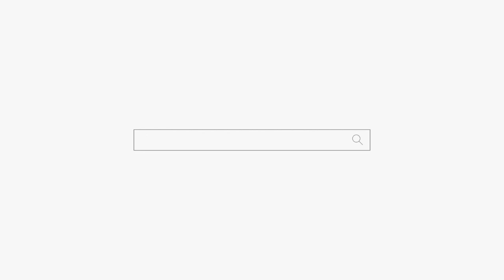윤미향 사주 "우리나라 최악의 사건으로 남을 거야!" 용군TV 인천점집 유명한점집 무당 하림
윤미향은 대한민국의 사회운동가 사회단체활동가 정치인이다.

1992년 이후 한국정신대문제대책협의회 약칭 정대협 간사, 사무국장, 사무총장 등을 역임하고 2008년부터 정대협 상임대표를 거쳐 일본군성노예제 문제해결을 위한 정의기억연대의 이사장을 역임했다. 2020년 4월 15일 21대 총선에서 더불어시민당의 비례대표 국회의원에 당선 되었다.

한신대학교 신학과를 나온 후 이화여자대학교 대학원 기독교학과를 석사 수료했으며 사회복지대학원에서 석사 학위를 받았다. 1989년 한국기독교장로회 간사가 되고, 1992년부터 한국정신대문제대책협의회약칭 정대협 간사, 사무국장, 사무총장 등을 역임했고 2008년부터 상임대표를 맡았다.

2013년 3월, 통일운동가 문익환 목사의 삶을 기려 민족화해와 통일에 이바지한 인물에게 수여하는 '늦봄 통일상' 18회 수상자로 선정됐다. '늦봄 통일상' 심사위원회 위원장 양길승는 수상자 선정과 관련하여 "2011년 1000회째를 쉬지 않고 이어온 수요시위를 통해 일본군 위안부 강제 동원 문제를 국제적 이슈로 만들어 냈고 꾸준한 남북연대 사업을 전개해 민족화해에 기여한 점을 높이 평가했다"라고 밝혔다.

1991년 김학순 할머니의 첫 위안부 피해 증언이 나온 뒤 30년 동안 윤미향은 척박한 위안부 문제 운동을 이끌면서 “나도 위안부였다”는 신고전화가 들어오면 두메산골이라도 찾아가 증언을 녹음하고, 단체의 열악한 살림을 메꾸려 자신이 받은 강연료까지 털어가며 운영하면서 정대협을 1인 체제로 운영하며 정보를 공유하지 않고 믿을 수 있는 사람과 직접 관계하여 소통 부족 논란이 있었으며 이에 대해 정의연 내부 사정을 잘 아는 한 관계자는 “윤미향 대표의 1인체제는 20년 넘게 지속됐다. 다른 이들을 잘 신뢰하지 않고 정보를 공유하지 않는다. 자원봉사자들도 보안각서를 쓴 적도 있다. 그러니 실무자들이 내용을 잘 몰랐을 것이다”라고 전했다. 또 일부에선 윤미향의 남편 김삼석 수원시민신문 대표가 과거 보수 정권에서 공안당국의 감시에 시달린 탓에 윤미향이 극도의 보안의식을 갖게 됐다는 분석도 있다.

결국 "위안부 할머니 이름으로 기부받은 돈을 할머니를 위해 사용하지 않는다"며 정대협 정의기억연대 해체를 말한 이용수 할머니의 주장으로 인해 단체 운영에 있어 도덕성에 타격을 받았다.

논란
딸이 "피아니스트가 되고 싶다"고 해서 전액 장학금을 주는 ucla대학에서 진학했으나 "외국인에게 전액 장학금을 주지 않는다"는 사실이 드러나자 남편의 재심사건에서 일부 무죄판결받아 국가로부터 받은 형사보상금으로 부담했다고 밝혔다.
주택 등기부등본에 의하면 1995년 1월 수원 소재 한 빌라를 구입한 이후 1999년 10월 A아파트를 구입하여 1가구 2주택을 유지하다 2002년 2월 빌라를 매각하고, A아파트를 유지한 채 2012년 4월 경매를 통해 B아파트를 2억2600만원에 낙찰받고 이후 2013년 1월 A아파트를 1억8950만원에 매각했다. 두 차례 부동산 매매 과정에서 대출을 받지 않은 것으로 드러나자 윤미향 측은 "본인이 30여년간 일하면서 모은 예금과 적금을 깨서 지급을 하고 모자란 금액을 가족한테 빌린 것"이라고 해명했으나 앞서 CBS 라디오 인터뷰에서 "이 아파트를 사기 위해서 살던 아파트를 팔았다"고 밝힌 것과 다르다.
2014년 4월 베트남전 한국군 민간인 학살 책임사업인 '우물 파주기' 프로젝트 기부금을 모집한다면서 자신의 페이스북 계정에 본인 명의 계좌를 공개하여 총 1757만원의 기부금이 모였지만, 1200만원을 베트남 측에 전달하고 차액의 사용처를 밝히지 않았다는 의혹도 제기됐다.
횡령 의혹
1998년 한 위안부 피해자로부터 횡령 혐의로 검찰에 고소당했던 적이 있었고 이 사건으로 인한 배신감과 우울증으로 정대협을 4년간 떠나 있기도 했었다. 그 피해자는 윤미향에 대해 '우리 이름을 팔아서 번 돈으로 용산역 앞에 3층짜리 빌딩을 사뒀다'고 오해했고 그 고소장에 서명한 위안부 피해자는 8명이나 되었다.

됩니다.